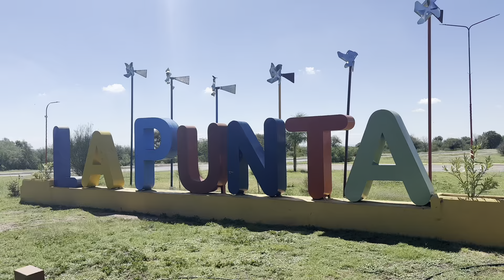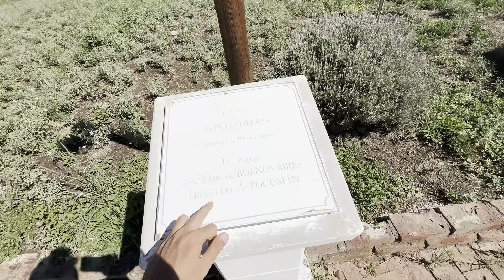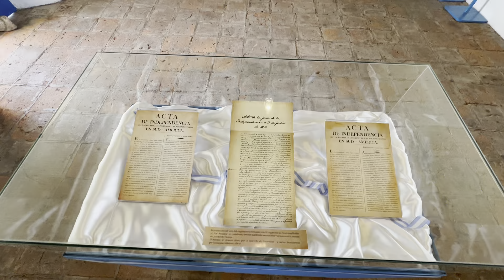🤔El CABILDO, la CASA de TUCUMÁN y más MONUMENTOS HISTÓRICOS en, ¿SAN LUIS?🇦🇷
El CABILDO, la CASA HISTÓRICA de TUCUMÁN, la PIRÁMIDE de PLAZA de MAYO y muchos más lo podes ver todos juntos en una provincia específica de la Argentina. Bienvenidos a un nuevo capítulo del canal. Bienvenidos a los monumentos históricos argentinos ubicados en la ciudad de San Luis, Argentina.